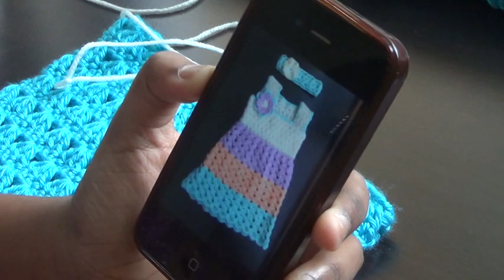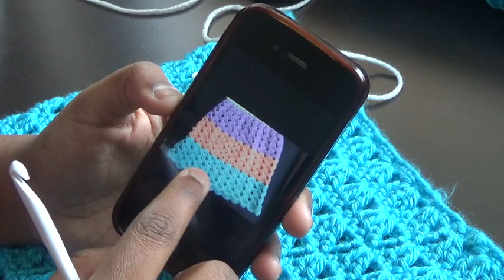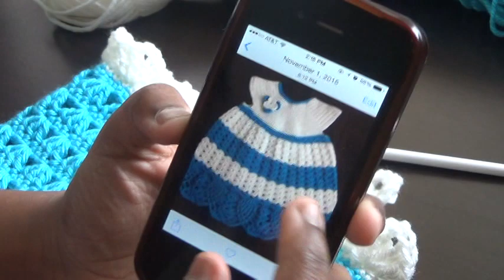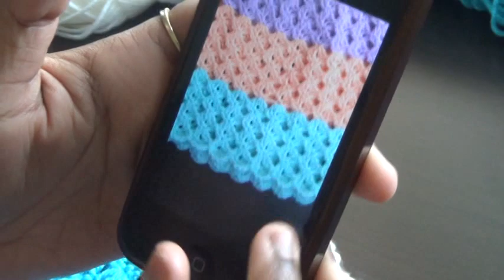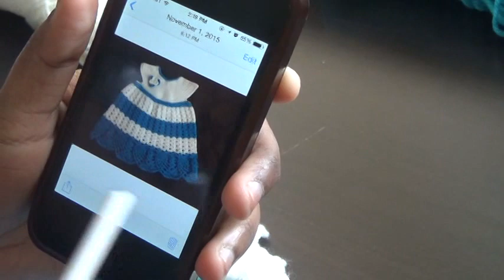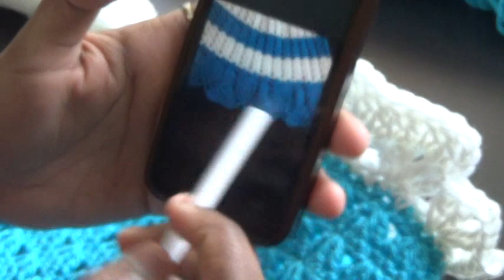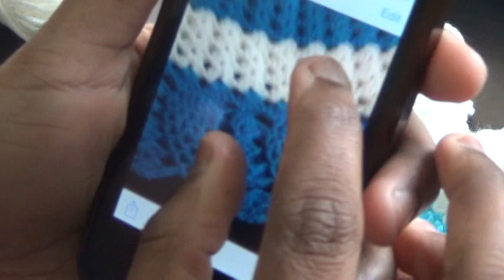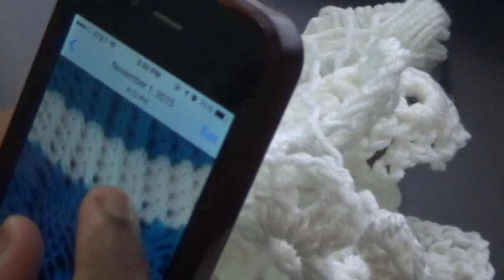Baby dress - Skirt crochet tutorial Tamil/English